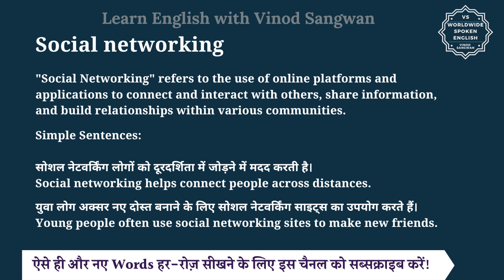Social networking meaning in Hindi | Social networking ka matlab kya hota hai | English to hindi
इस वीडियो में आप Social networking का हिंदी में मतलब समझेंगे और साथ में Social networking का pronunciation भी सीखेंगें यानि की आप Social networking के अर्थ के साथ साथ ये भी सीखेंगें की Social networking को कैसे बोले या Social networking को बोलने का सही तरीका क्या है |

तो बस एक मिनट में सीखिए Social networking को|
Let’s learn Hindi Meaning of Social networking in detail.

Social networking का हिंदी में अर्थ होता है
""Social Networking"" refers to the use of online platforms and applications to connect and interact with others, share information, and build relationships within various communities.

Simple Sentences:

सोशल नेटवर्किंग लोगों को दूरदर्शिता में जोड़ने में मदद करती है।
Social networking helps connect people across distances.

युवा लोग अक्सर नए दोस्त बनाने के लिए सोशल नेटवर्किंग साइट्स का उपयोग करते हैं।
Young people often use social networking sites to make new friends.

Social networking को इन उदाहरणों से और अच्छे से समझ सकते हैं